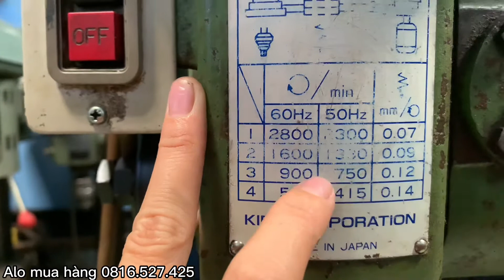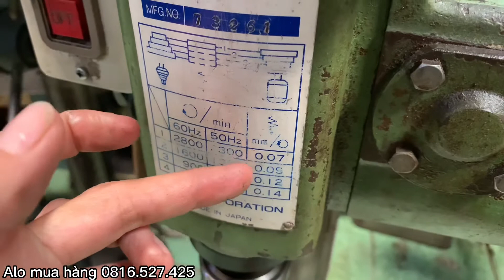Kira KRDG-340 Khoan Tự Động Hàng Nhật Bãi